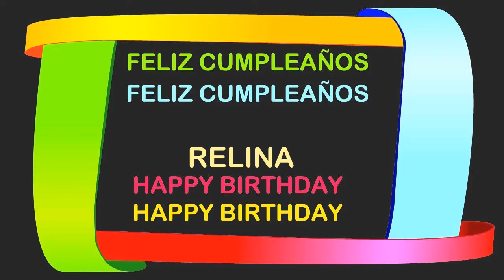Relina Birthday Postcards & Postales